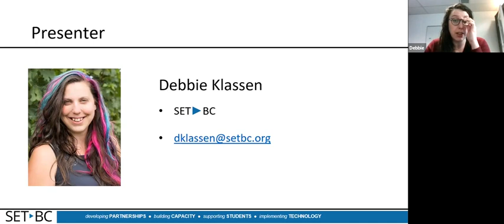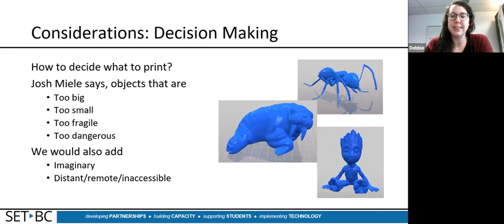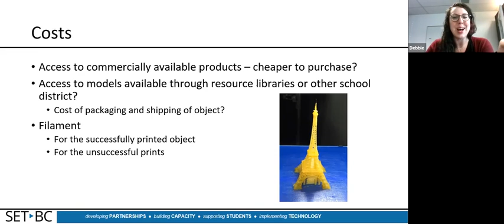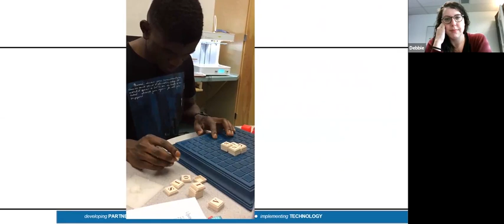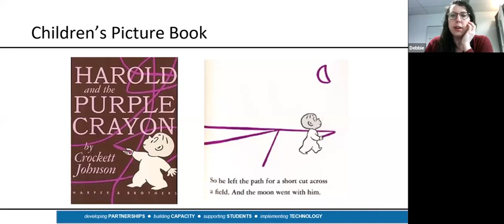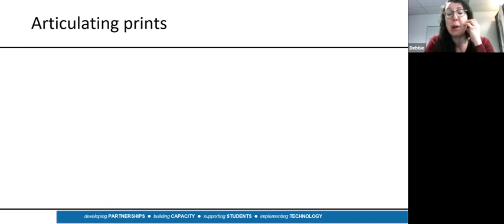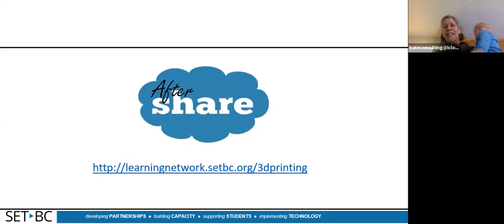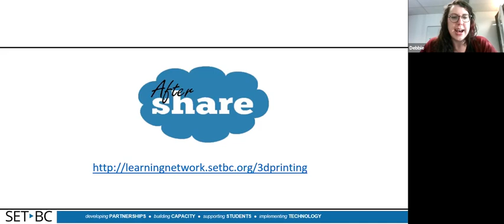3D Printing to Support Literacy Learning of Students with VI (SET BC)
Archived webinar from January 16, 2019

SET-BC are embarking on a study where Debbie Klassen and Flow Wong are exploring 3 D printing literacy supports, for students with visual impairments. They are examining the role of images in early literacy and the corresponding role of tactile graphics in early literacy for children with visual impairments. Join them as they discuss their exploration of how 3D printing can best support the literacy learning of students with visual impairments.

For more resources to support the blind or visually impaired (BVI) population.